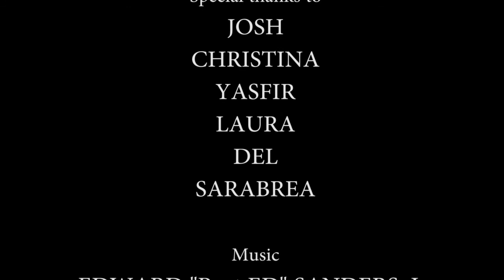The Love Of Your Life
A love poem by Rosalyn Lampkin as presented by a group of friends and artists.